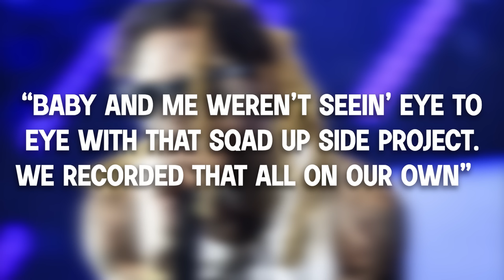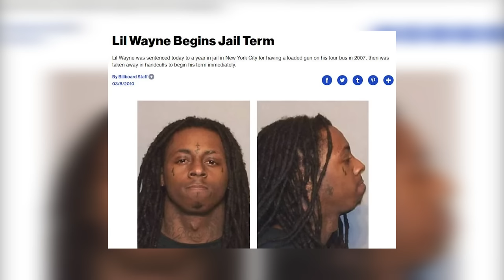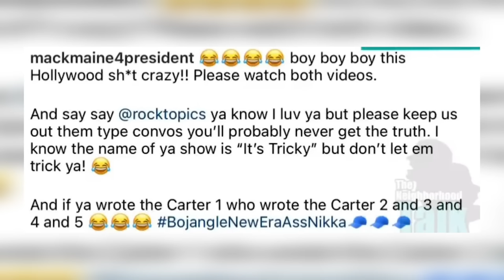Lil Wayne Vs Gillie Da Kid - What Happened?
Lil Wayne and Gillie Da Kid have had beef for several years, so today we breakdown the entire history of Lil Wayne Vs Gillie Da Kid.